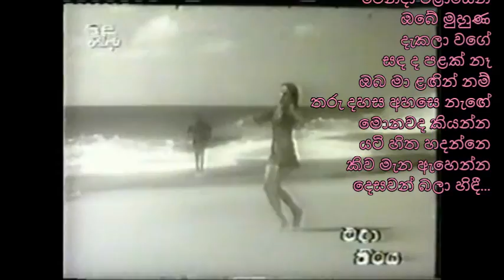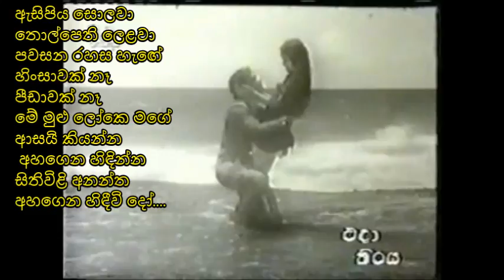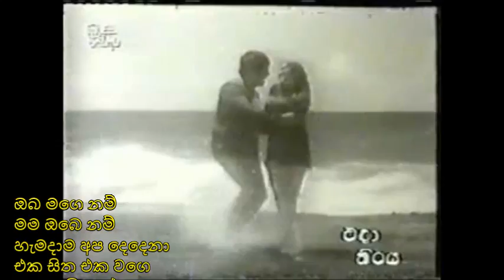Oba Mage Nam Mama Obe Nam - ඔබ මගෙ නම් මම ඔබෙ නම්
ඔබ මගෙ නම් මම ඔබෙ නම්
හැමදාම අප දෙදෙනා
එක සිත එක වගෙ නෑ නෑ බිඳෙන්නෙ
ජීවත් වනා තුරා...

සඳ පායලා නෑ වෙනදා විළාසෙන්
ඔබේ මුහුණ දැකලා වගේ
සඳ ද පළක් නෑ ඔබ මා ළඟින් නම්
තරු දහස අහසෙ නැඟේ
මොනවද කියන්න යටි හිත හදන්නෙ
කිව මැන ඇහෙන්න
දෙසවන් බලා හිඳී...

ඇසිපිය සොලවා තොල්පෙති ලෙළවා
පවසන රහස හැඟේ
හිංසාවක් නෑ පීඩාවක් නෑ
මේ මුළු ලෝකෙ මගේ
ආසයි කියන්න අහගෙන හිඳින්න
සිතිවිළි අනන්ත
අහගෙන හිඳීවි දෝ...

ඈත තුසීතේ උතුරන සීතේ
මගෙ සිත යාවි ගිලී
මා ඔබෙ ගීතේ ඔබ සංගීතේ
ඉමු හැමදාම වෙළී
යළි මුණ ගැහෙන්න දවසක් කියන්න
එදිනත් මෙසේ ම
සඳ නොම නැඟේවි දෝ...

පද රචනය: ප්‍රේමකීර්ති ද අල්විස්
සංගීතය: පී. එල්. ඒ. සෝමපාල
යුග ගායනය: එච්. ආර්. ජෝතිපාල සහ සුජාතා අත්තනායක
චිත්‍රපටය: සුරේකා (1974)
නිෂ්පාදනය සහ අධ්‍යක්ෂණය: රොබින් තම්පෝ
තිර රචනය සහ දෙබස්: ප්‍රේමකීර්ති ද අල්විස්
රංගනය: ඔස්වල්ඩ් ජයසිංහ සහ ෆරීනා ලායි

(මෙය 1972 දී තිරගත වූ "දෝ චෝර්" හින්දි චිත්‍රපටියේ "චහෙ රහෝ දූර් චහෙ රහෝ පාස්" ගීතයේ තනුව අනුව ලියවුනු ගීතයකි. තනුව එස්. ඩී. බර්මන් ගේය)